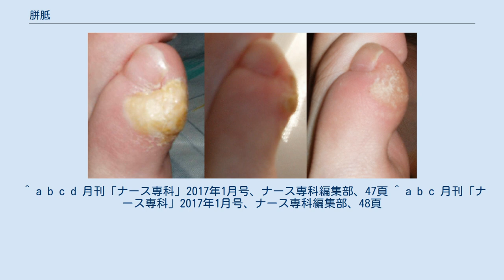胼胝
胼胝（たこ、べんち）とは、物理的圧迫を反復して受け続けることにより、皮膚の角質が増殖して肥厚・硬化し、丘状扁平に隆起する現象。
 角質層が真皮に向かって楔状に突起し痛みを伴うものは鶏眼（魚の目（うおのめ））という。
 反復する外的刺激への反応によって生じるもので、窮屈な靴やハイヒールを履き続けることが原因となっていることが多い。
予防には、足にあった靴を履く、軟らかい靴の中敷きを使用するなど、皮膚に対する機械的な刺激を避けることが重要である。
 また、糖尿病などによる末梢神経の障害が原因の足変形（つま先のハンマートゥやクロストゥ）の結果として、局部的な圧迫が持続して生じることもある。
 筆記用具を長時間使用することにより手の指にできる場合（ペンダコ）や、長時間座ることにより足や尻にできる場合（座りダコ）、スポーツの防具などを使用することでできる場合もある。
 摂食障害を抱える人は太ることを恐れ、自発的な嘔吐を試みる。
一般的には人差し指または中指を喉に突っ込み、嘔吐中枢を刺激する方法がとられるが、その際に指の背部の付け根部分を自分の歯で傷つけてしまい、「吐きダコ」ができることがある。
 足浴により角質を柔らかくし、医療行為としてはコーンカッターやグラインダーで削り取った後、尿素軟膏やサリチル酸ワセリンなどで保湿を行う。
重度のものは手術で取り除く。
尋常性疣贅（疣）と間違えて処置を行うと症状を悪化させることもあるため、鑑別と適切な治療が必要である。
素人による治療はリスクを伴う。
誤って傷をつけると二次感染のおそれがあり、潰瘍の形成、蜂窩織炎、壊死性筋膜炎など重症化することもある。
 「耳にたこができる」という慣用句があり、同じ話を何度も聴かされて慣れてしまう様子を表す。
 ^ a b c d 月刊「ナース専科」2017年1月号、ナース専科編集部、47頁 ^ a b c 月刊「ナース専科」2017年1月号、ナース専科編集部、48頁